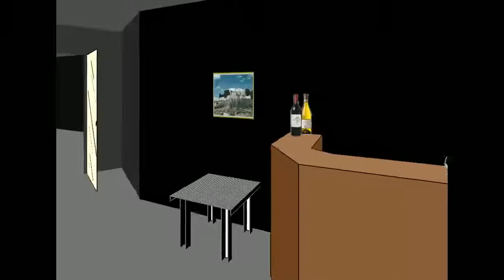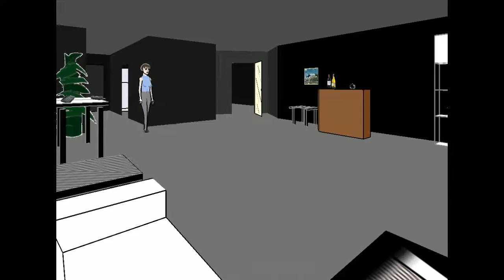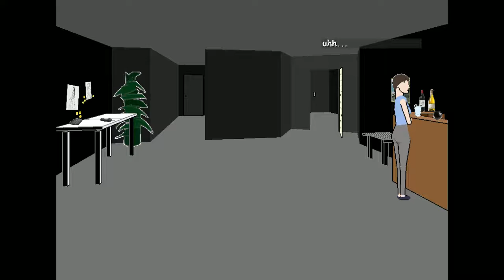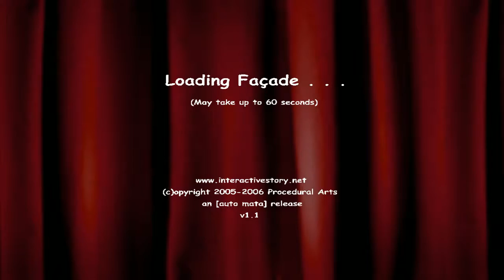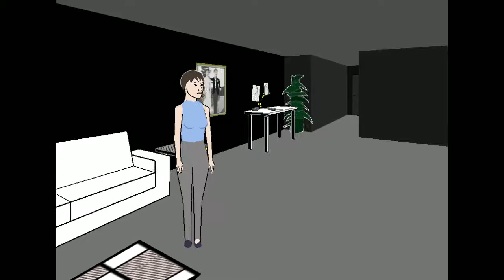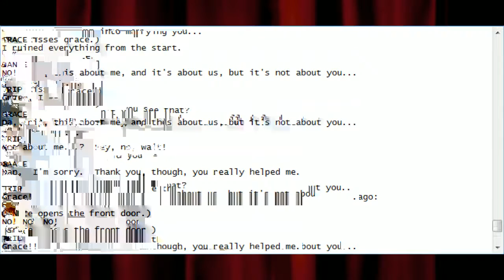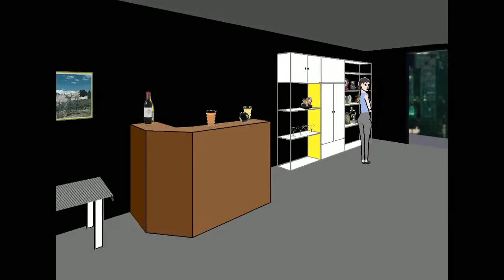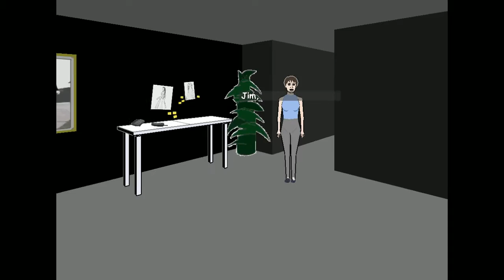TOH Knows: Facade